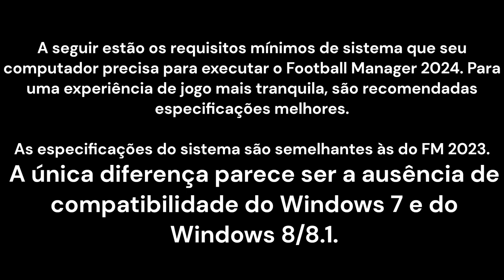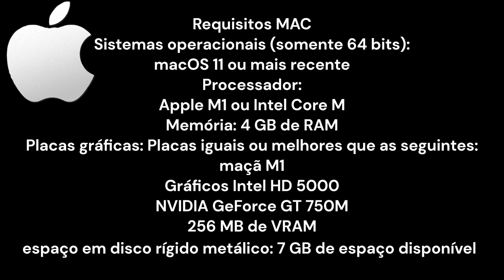FOOTBALL MANAGER 2024! REQUISITOS PARA JOGAR SEU FM24💻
Canal Parceiro 👇🏽👇🏽👇🏽

★ Social Media ★